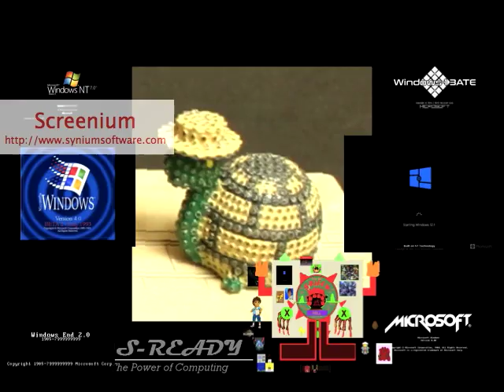Sesame Street Game